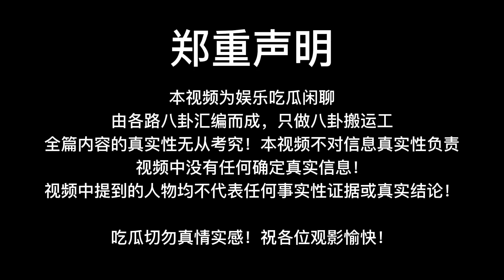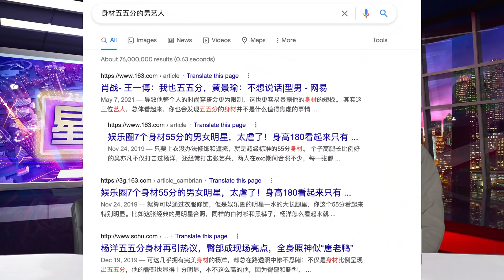神秘顶流小生「搞大女粉肚子」！孩子出生倒计时！父亲是谁？大家一起来找爸！星闻发电站 Nov 14.2021